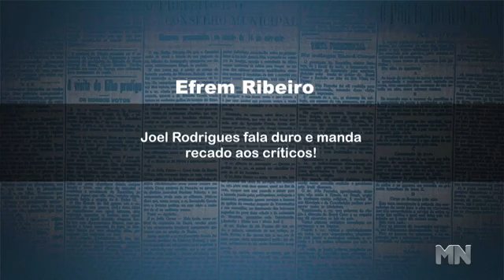Joel Rodrigues confirma candidatura ao Senado. e manda recado aos críticos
Veja na entrevista exclusiva